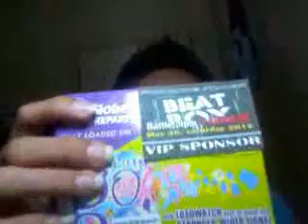Ace Beatboxer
A big big shout out!!! to all BEATBOXER :)